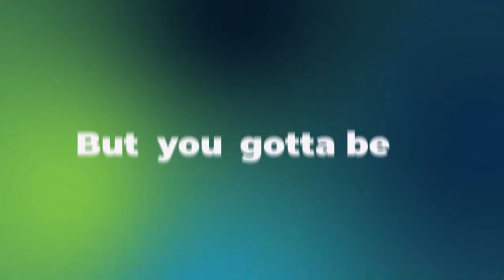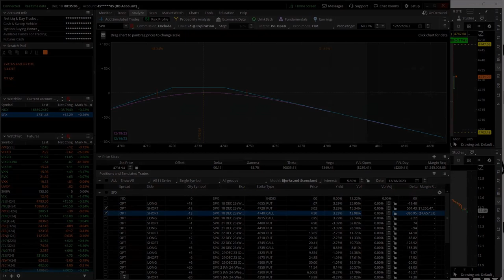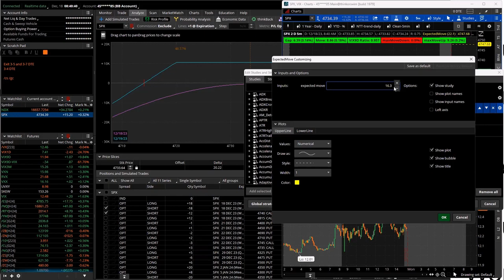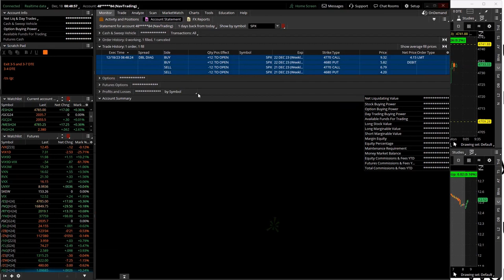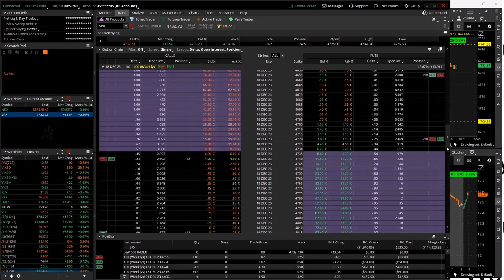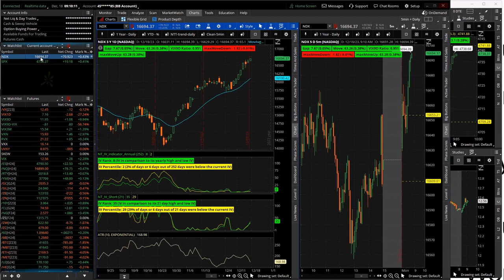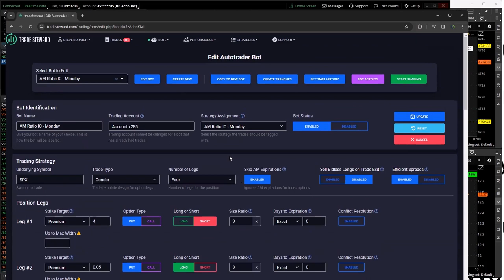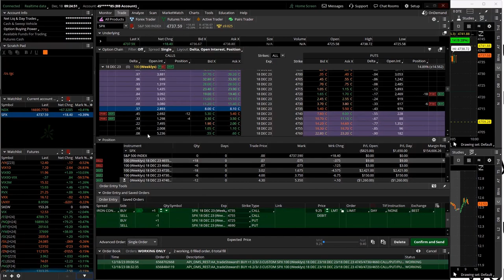0-DTE Morning Live 12-18-23